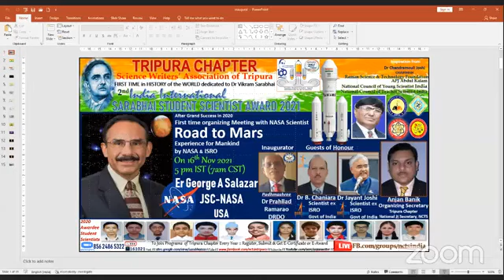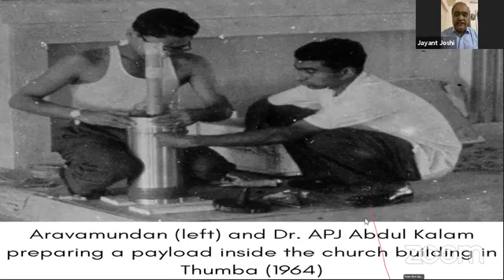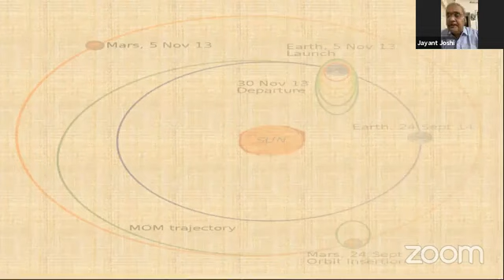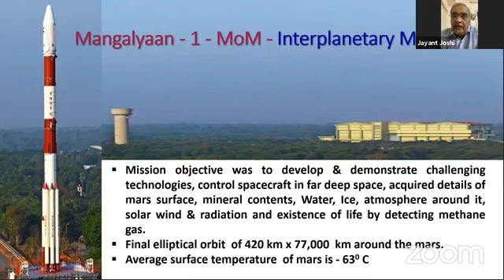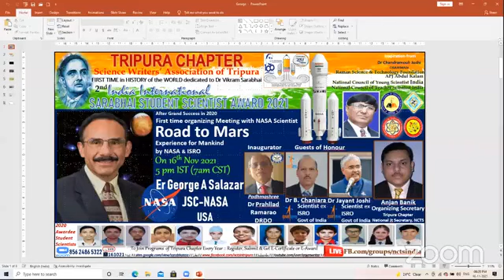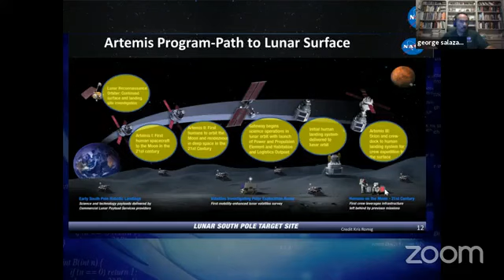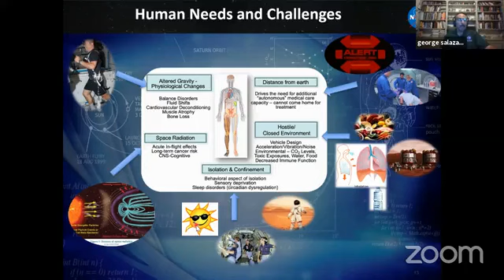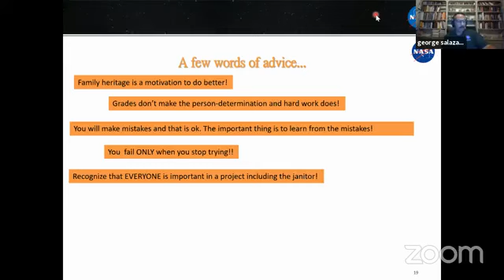Meet NASA Scientist George Salazar in IndiaInternationalSarabhaiStudentScientistAward of Anjan Banik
Meet NASA Scientist George Salazar an event on 16 Nov 2021 and ever first time such virtual event in India on the platform of mega annual event of 2nd India International Sarabhai Student Scientist Award 2021 under National Chairmanship of Anjan Banik, Agartala, Tripura - one awarded torch bearer leader science communicator & science teacher of Northeast India